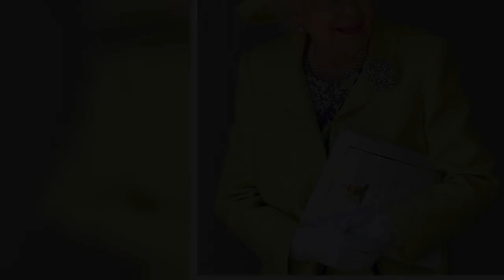The Queen and Meghan Markle will travel to Cheshire together overnight on board the official train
The Duchess of Sussex is to experience a sleepover like no other when she travels overnight with the Queen to Cheshire on the Royal Train next week.
Once I have received your message and determined you are the proper owner of this content we will have it removed, for sure.